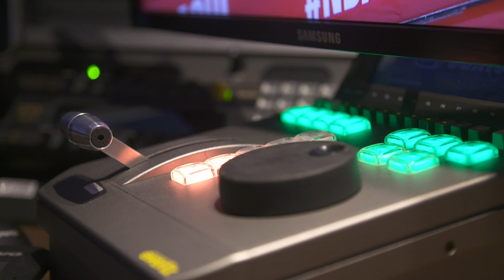Women's Basketball Visits NBA Entertainment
The Rutgers Leadership Academy provided a unique experience for student-athletes of the women's basketball team on Monday: a trip to NBA Entertainment Headquarters in Secaucus, N.J. Players took a tour of the facilities and spent time networking with a few guest speakers.